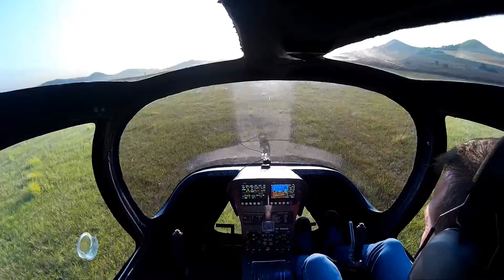Flight 57min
Gyrocopter Xenon 2 RST, short flight around homebase